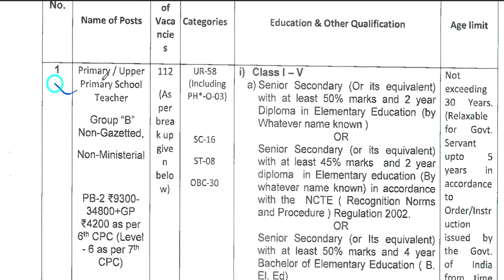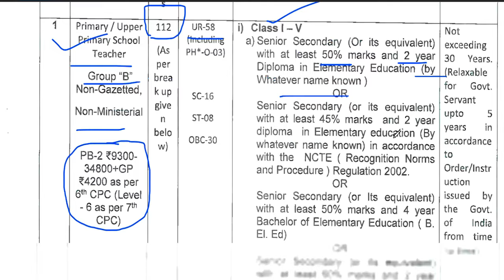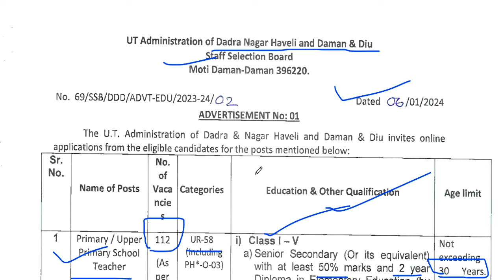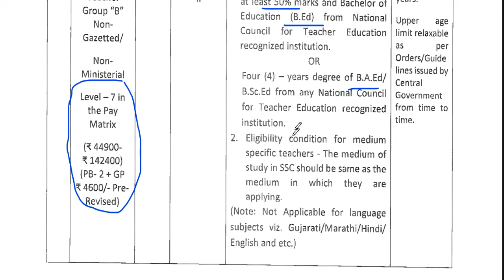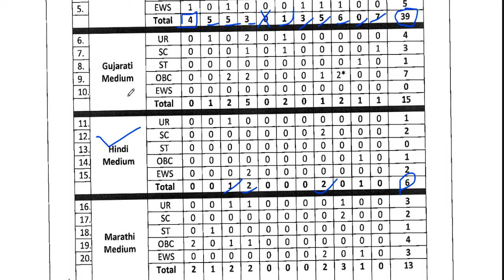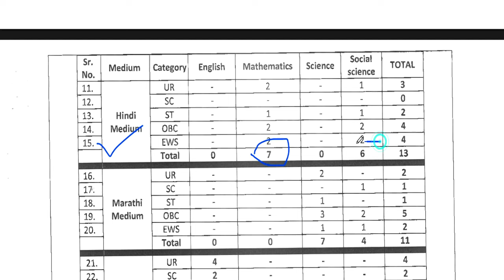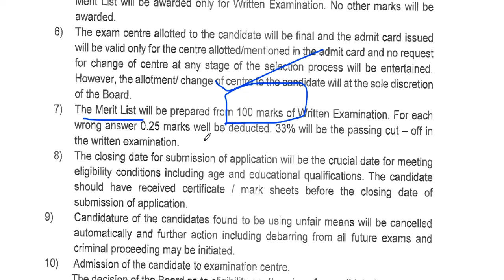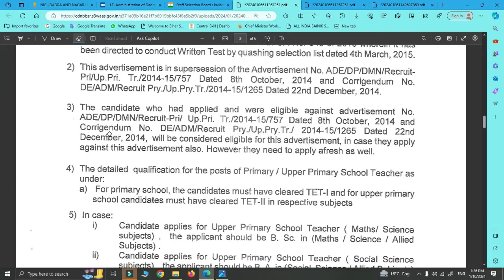🔥सरकारी Permanent शिक्षक भर्ती | नया विज्ञापन |स्थाई नौकरी | वेतन 55000 | सभी राज्य अप्लाइ करे💥❗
permanent टीचर recruitment 2024 | सरकारी शिक्षक भर्ती | सभी राज्य अप्लाइ करे बाल भर्ती स्कूल शिक्षक भर्ती मे अप्लाइ केसे करे | PGT TGT PRT NTT TEACHER VACANCY | सरकारी शिक्षक भर्ती 2024 | सरकारी शिक्षक भर्ती 2024 | नया विज्ञापन जारी |स्थाई नौकरी | वेतन 55000 |  सभी राज्य अप्लाइ करे💥❗नया विज्ञापन जारी |स्थाई नौकरी | वेतन 55000 |  सभी राज्य अप्लाइ करेALL STATE ALLOWकेसे फॉर्म भरे? कहाँ भरे ?सरकारी टीचर बने | 442 स्कूल 3094 शिक्षककस्तूरबा गांधी शिक्षक भर्ती केसे फॉर्म भरे कहाँ भरे सरकारी टीचर बने पूरी जानकारी
tgt eligibility
pgt eligibilty